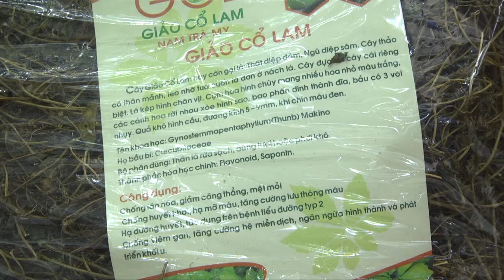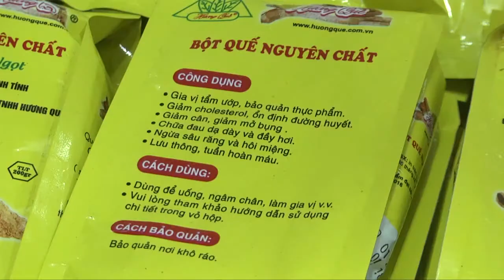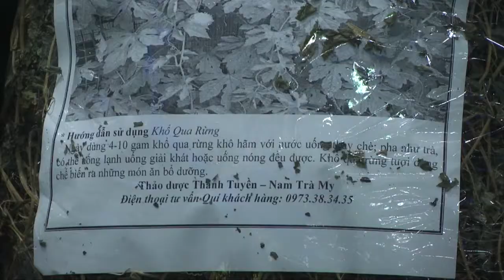Dược liệu - mang đến sức khỏe cho mọi người là đây (huyện Nam Trà My)